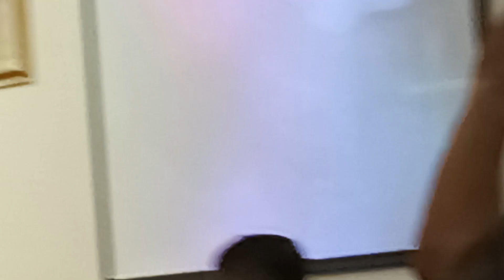Healing Message Bro. Gerald El Shaddai Abu Dhabi 28th Anniversary/ Glory to God